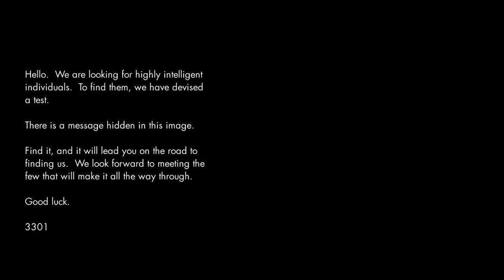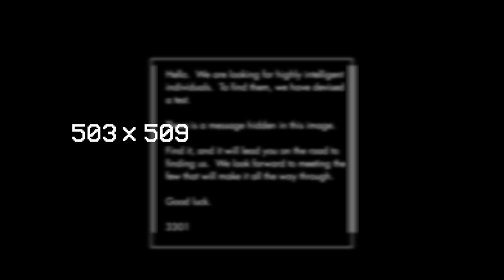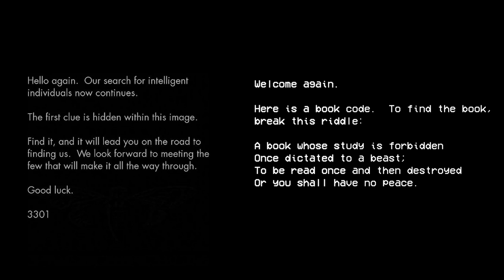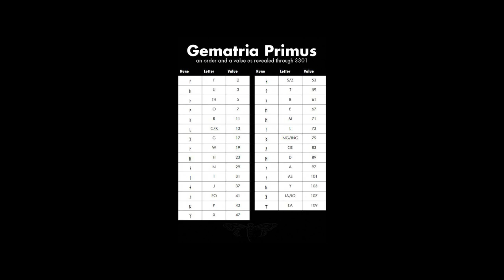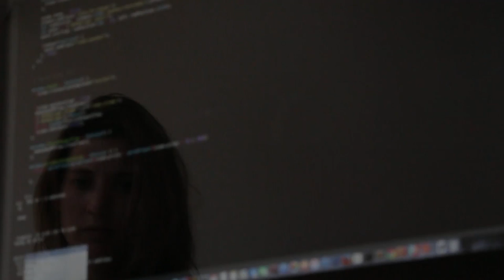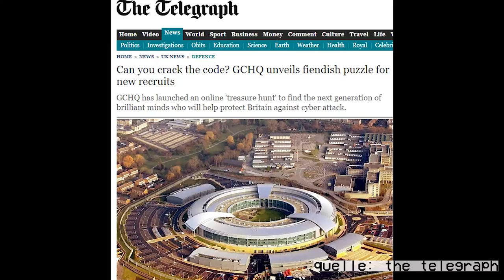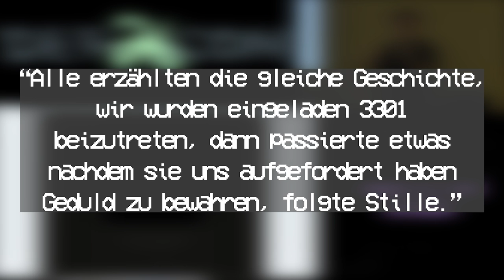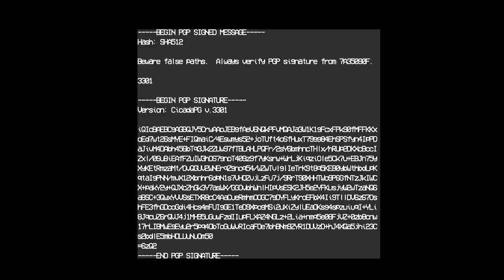Cicada 3301 - Das größte Mysterium des Internets | Doku 2019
Cicada 3301 ist das größte Internetmysterium, das die Menschheit jemals gesehen hat, es beinhaltet Rätsel im deep web, die Hinweise auf Orte in unserer realen Welt geben. Falls ihr noch nie etwas davon gehört habt, keine Sorge, das Video erklärt von Grund auf, worum es bei Cicada 3301 geht! Macht euch bereit auf eine lange Reise durch die weiten des Internets!